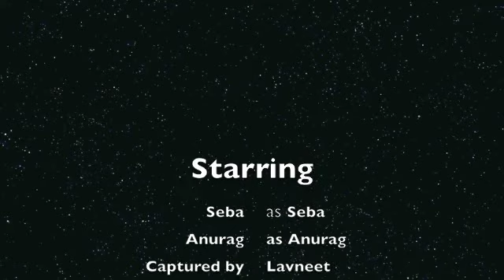Skygate Hawk Flight - Aamby valley 2011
Anurag's Hawk test flown by Seba.